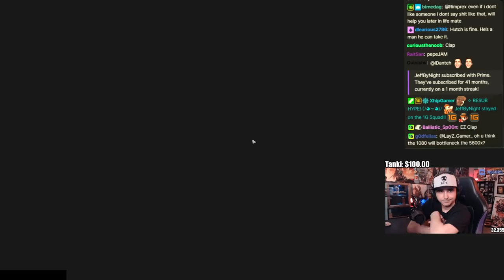Summit1g GOES ON A RANT ON HUTCH OVER EFT LOOT! - Summit1g Stream Highlights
Summit1g GOES ON A RANT ON HUTCH OVER EFT LOOT!